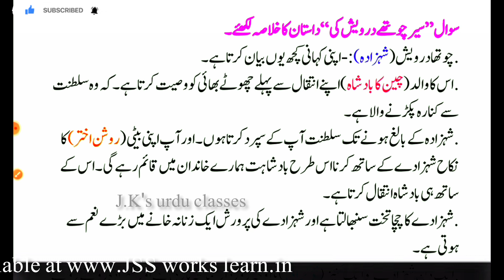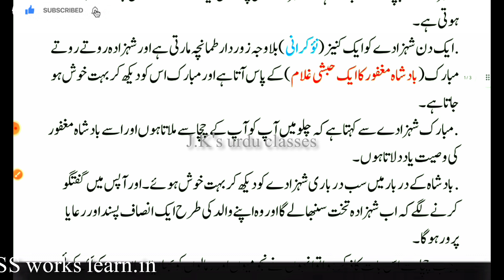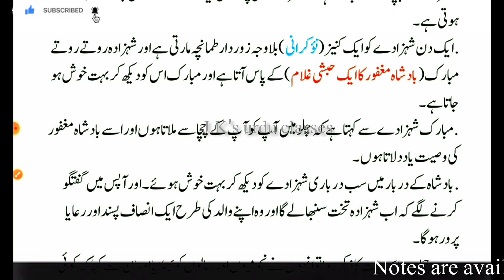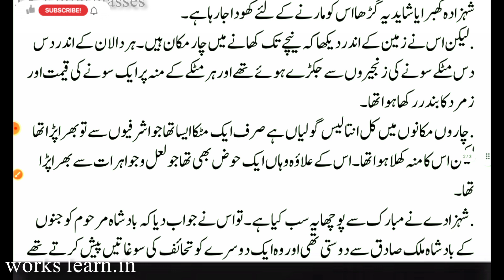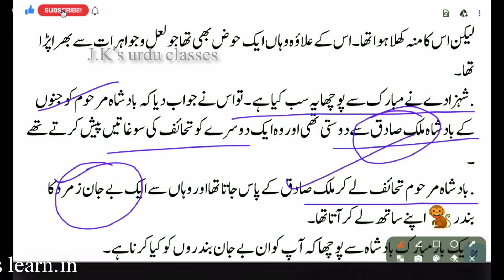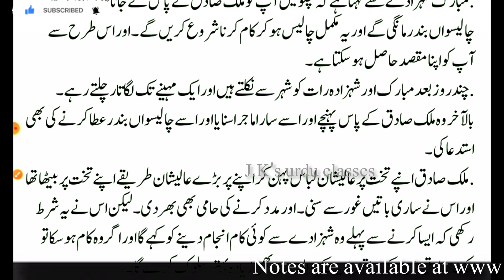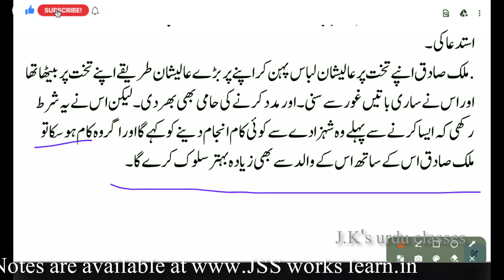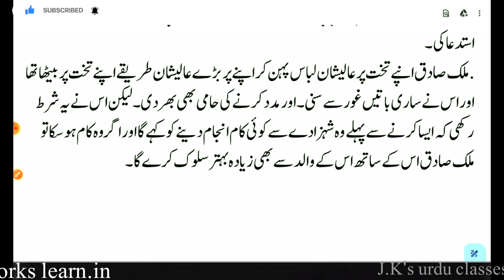Class 10th urdu chapter no1 Seer Chothay Darvesh ki | JKBOSE|سیر چوتھے درویش کی خلاصہ#viral#youtube